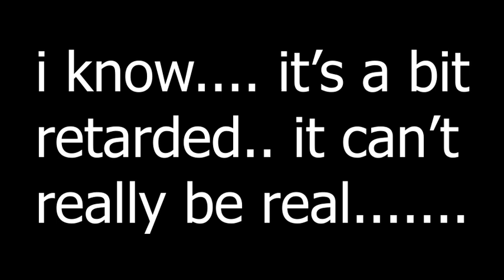Was Klaus Schwab in the movie 'Shaun of the dead' ?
was '''The Great Reset'''  forshadowed in the movie '''Shaun of the dead'''

it's a bit of a stretch, but those ''''Blow Job''' Lips certainly convinced me that he may have had a cameo in the film.

LOL   ;)